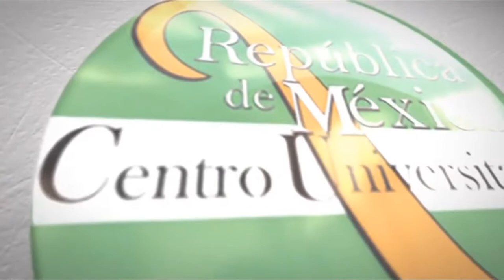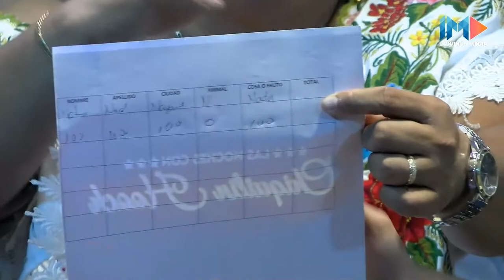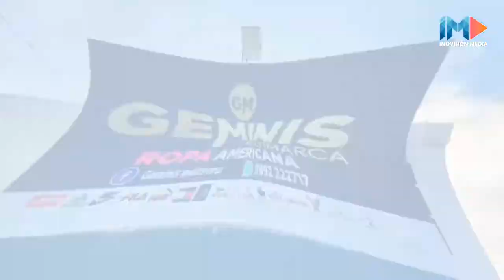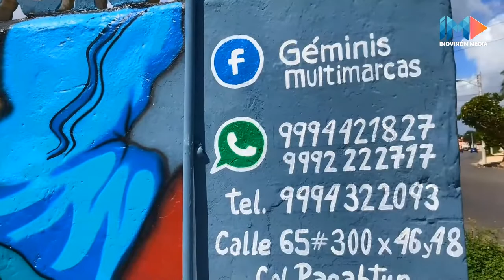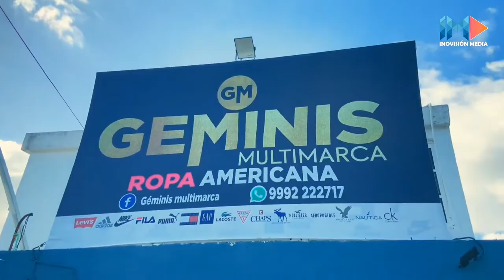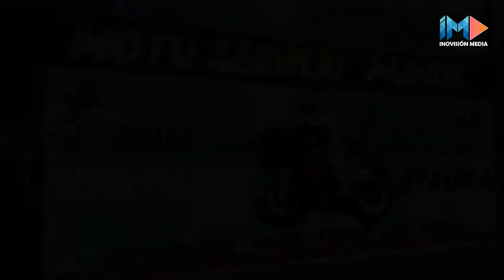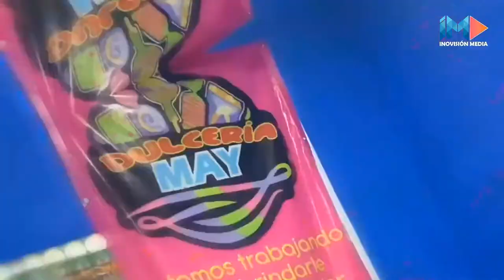Las NOCHES con Chiquilín Hooch, Ale Cisneros y la Mestiza Barbona"⭐️ ¡Natasha Mas Perra Que Bonita!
⭐️Las NOCHES con Chiquilín Hooch, Ale Cisneros y la Mestiza Barbona"⭐️  I ¡Natasha Mas Perra Que Bonita!